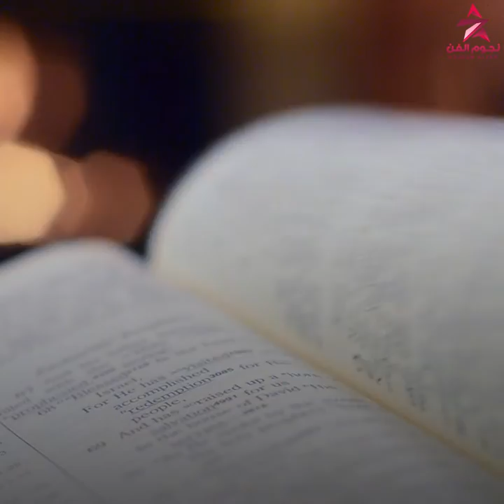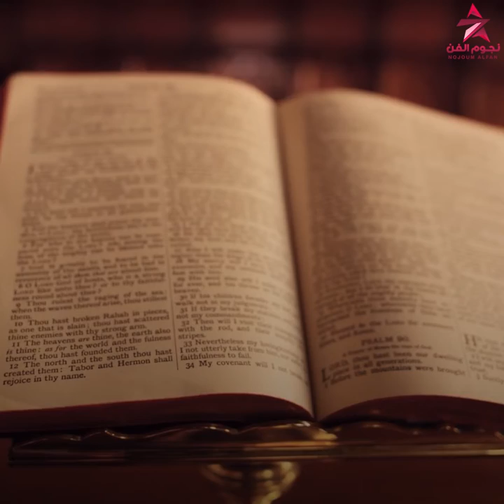زواج الفنانات من رجال السلطةدائما ينتهي بالموت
زواج الفنانات من رجال السلطة
دائما ينتهي بالموت